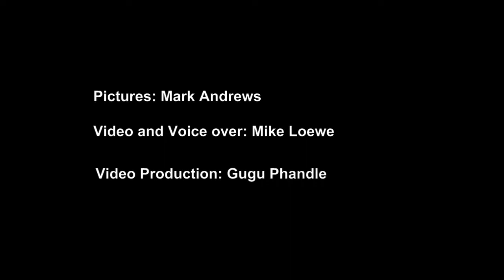Bhisho takeover on cards for Molteno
Bhisho is on track to place the Inkwanca municipality under administration, where Molteno residents and farmers blocked the town’s main road at both ends in protest.